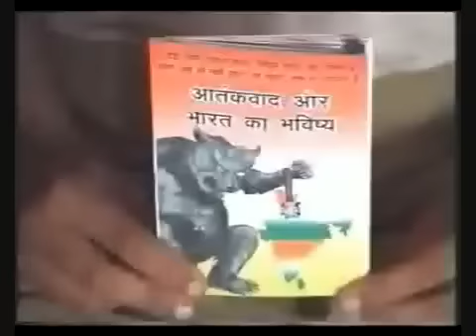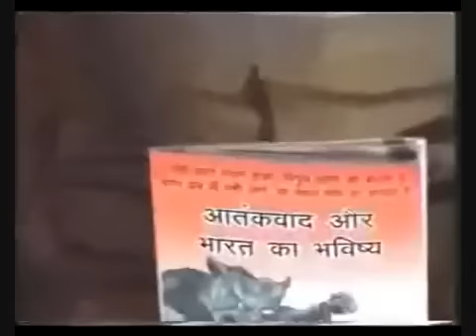indian Child Views About indian Muslim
dedo ek ishara kisi bhi hindu aurat ko
maaro oski choot kahe? gi gaand main karo thoda sa shararat tu
boobs onke kheencho kahe gi dekhao apne lun ka sharafat tu
ab utha lun kahe gi neeche tu 2 lemon oopar yi danda jo
zoor sai andhar maro fir osko bolo uth Gandhi thora ganga niha lo
pehlay oski gaand main maro baad main osko apna mootar pilaa do
yahee hai hindu inko inka aukaat dekhaa do yi kutta kom kaheen bhi milay onko wahee par jala do